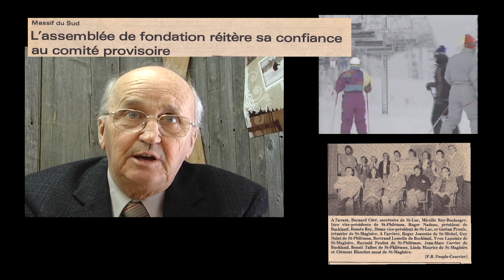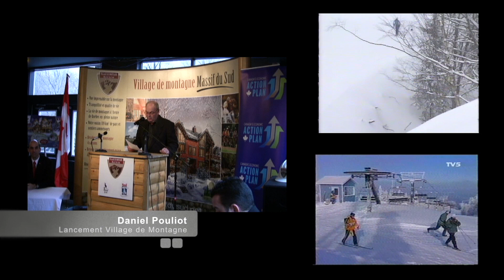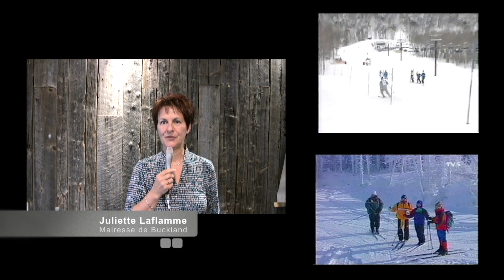Notre Massif du Sud, les débuts.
Un petit retour en arrière, Notre Massif du Sud raconté par des gens impliqués de près ou de loin dans les développements de ce projet régional.